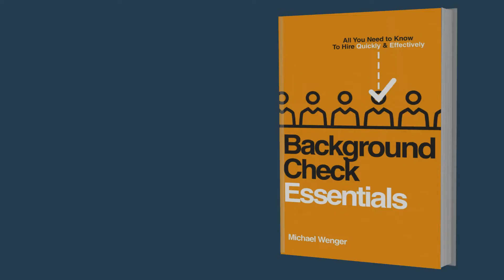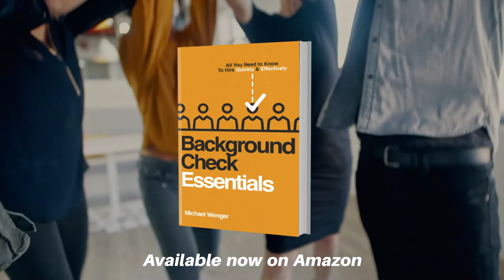New Bestseller: Background Check Essentials by Michael Wenger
“Background Check Essentials” establishes the fact that most business owners don't really know what a background check is or what it consists of. By defining core concepts and explaining different types of background checks early on in the book, Michael Wenger helps you gain a basic understanding of industry terms and processes, before diving into more complex subjects such as the legal concerns with background checks, conducting background checks beyond just criminal records, selecting the right people to conduct background checks, implementing the correct technology for efficient screening, and much more.